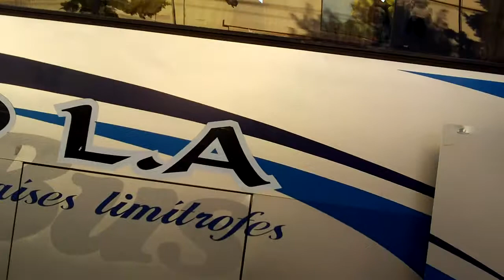Regreso Viaje de Egrasados E.Maria Auxiliadora 2012.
Regreso de las Grutas,...Viaje de Egresados de la Escuela Maria Auxiliadora... 2012